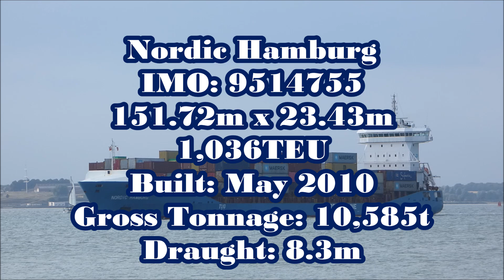Nordic Hamburg outbound from Felixstowe Trinity 5. 24th July 2024